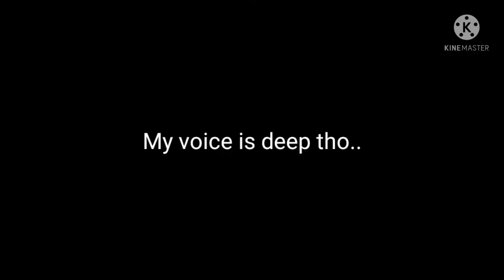Thx Marrukay from TikTok tho..✨😘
So i was checking on live there.. and i shall Marrukay from TikTok there and i was shoutout to him and he subscribe of my channel tho.. so thank you Marrukay